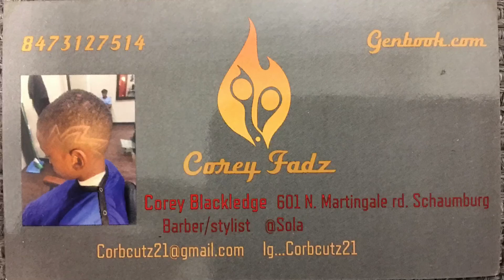Gettin cut by dope barber